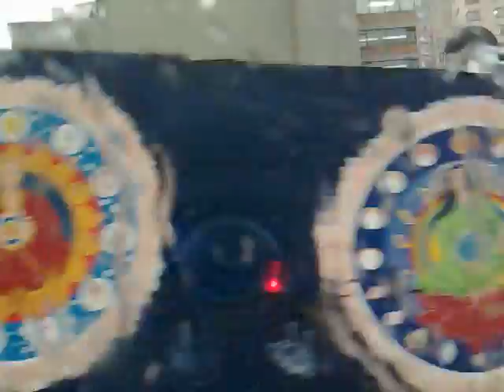Eje Ambiental Bogotá, Colombia.